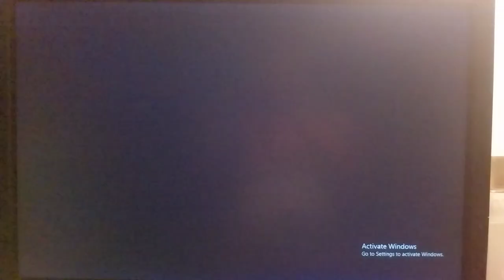College Hill Pictures, Inc./Wonderland/Hypnotic/Warner Bros. Television (2003)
From The O.C.